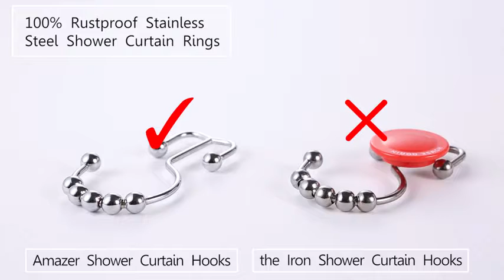Amazer Stainless Steel Double Glide Shower Curtain Hooks/Rings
Amazer Stainless Steel Double Glide Shower Curtain Hooks/Rings, convenient for you to hang both a shower curtain and a shower curtain liner!